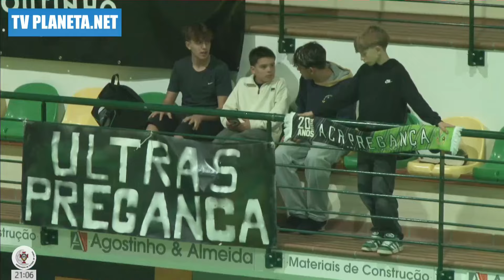Golos Futsal: PREGANÇA 2x1 FONSECAS CALÇADA - 1ª Divisão AFL 2024/25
Associação de Futebol de Lisboa
Campeonato Futsal 1ª DIvisão - 2024/25
Jornada 7

ACR PREGANÇA x GDC FONSECAS E CALÇADA

Pavilhão de Pregança do Mar - Pregança do Mar - Lourinhã
Sábado, 26 de Outubro de 2024 às 21h00